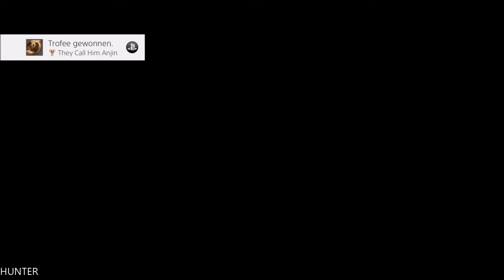Nioh - 100% Walkthrough Part 6- Shadows -PS4 PRO